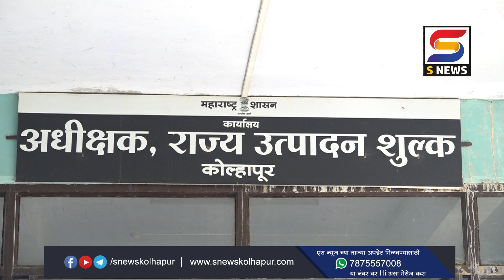यंदा मद्यपींची चंगळ